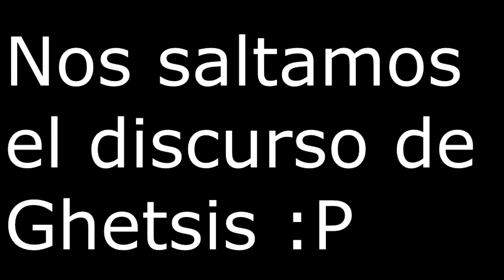Pokemon Blanco Stealocke - Capitulo 1: Vamos a robarlos a todos!!!!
Esta es la cuarta serie nuzlocke del canal, espero que os guste, y como dice el titulo, VAMOH A ROBARLO A TOH!
Reglas del Stealocke:
1-Todos los pokémon del juego son aleatorios
2-Sólo se puede capturar el ultimo pokemon del primer entrenador de la ruta (a partir de que puedas usar pokéballs)
3-Si te matan un pokémon, no se puede volver a usar
4-Hay que ponerle mote a todos tus pokémon
5-Sólo puedo tener 10 objetos de recuperar ps a la vez
6-No se puede ir a mas nivel que el mejor pokemon del siguiente lider de gimnasio